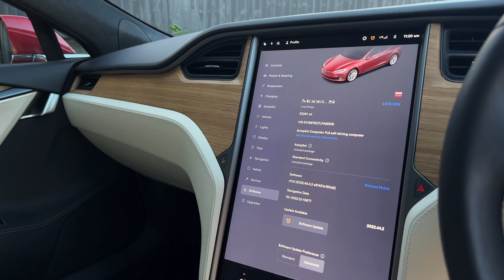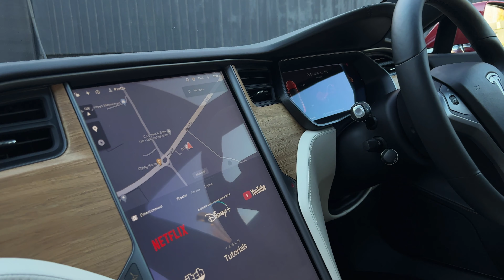Tesla Model S Long Range | Hillmoren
A more In-depth walk around video showcasing this stunning Long Range Model S.

Music
Moments — Sappheiros
Sappheiros Youtube -